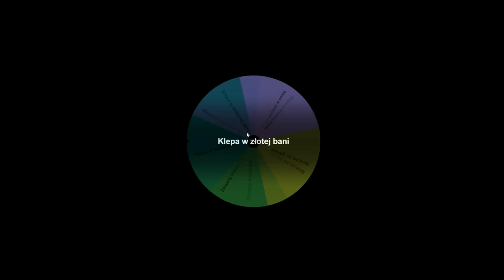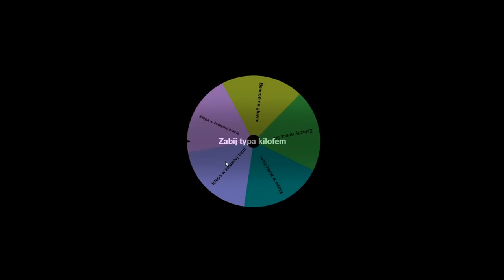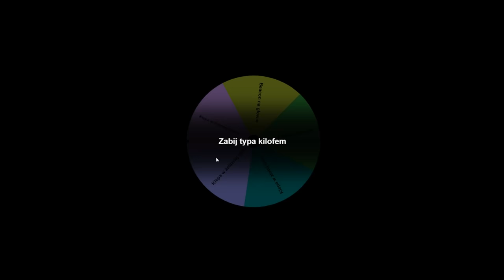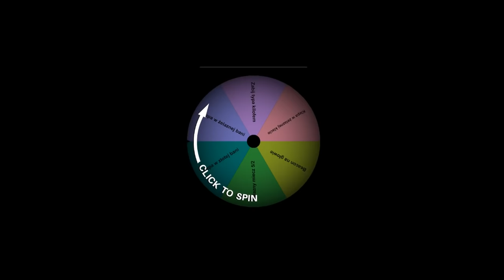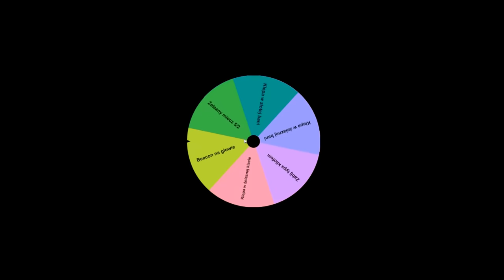Pokonałem TYPKA KILOFEM?! KOŁO FORTUNY CHALLENGE w MINECRAFT!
mój nick w mc- Zombiaczekkk

✿  GRAFIK POLECAM ✿  DAJCIE MU SUBA!
✿ IP : DRAGON-SURVIVAL.EU
► txt -
✿ Nagrywam actionem
╚› MCHC.PL
╚› CRAFTCORE.PL
╚› MC4U.PL ( tu bardzo rzadko)
╚› HIPLAY.PL
╚› MC.HYPIXEL.NET